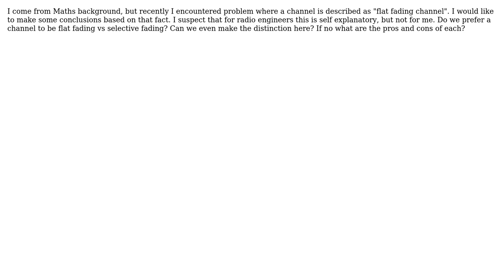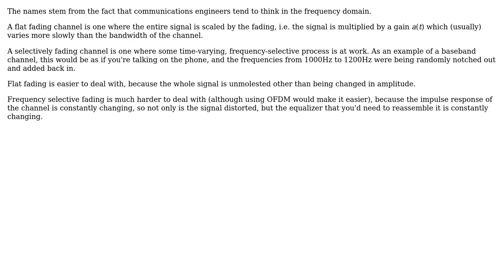Engineering: Flat Fading vs Selective fading, which one is better?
With thanks & praise to God, and with thanks to the many people who have made this project possible! You are responsible for your own actions.